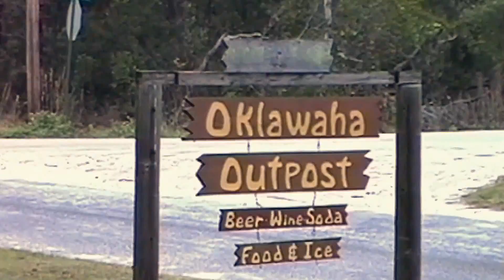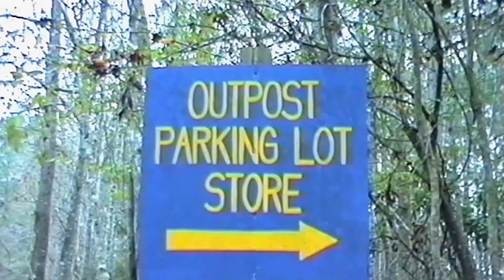Florida 1992 Teil 09: Bootsfahrt Oklawaha